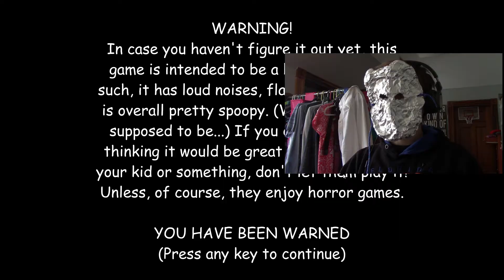Jump scare-Free - Baldi's Basics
Sorry, there's no game audio, but that means there's no jump scares.